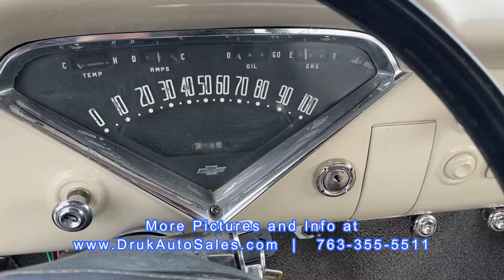1957 Chevrolet 3100 4X4 ** FOR SALE **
1957 Chevrolet 3100 4X4 ** FOR SALE **